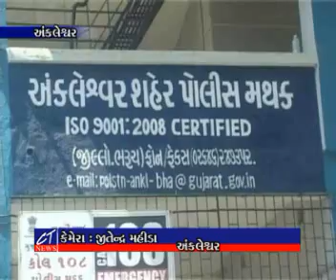CT NEWS 16.02.2020 ANK DARU